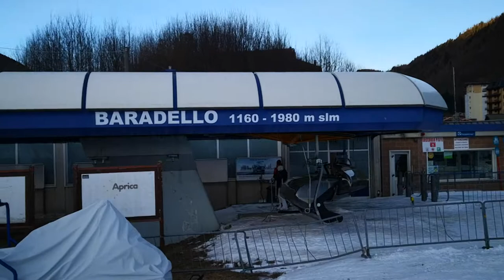Pista Valscesa al Baradello ad Aprica - Corteno Golgi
Ecco il nostro video dellaPista Valscesa che si trova al Baradello nel comprensorio Aprica - Corteno Golgi.

La si raggiunge scendendo dalla seggiovia del Baradello e stando alla sinistra. Il primo pezzo è piano ma poi si apre un bel muro classificato come rosso ma che se ghiacciato può dare problemi.

Nel video siamo poi proseguiti lungo la pista Superpanoramica, una blu molto larga e adatta a tutti che conduce in paese.